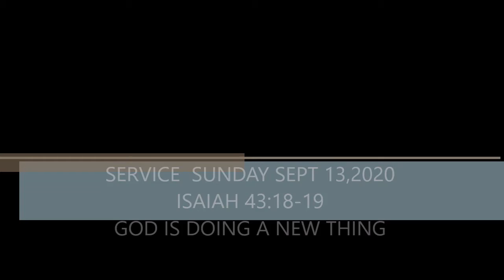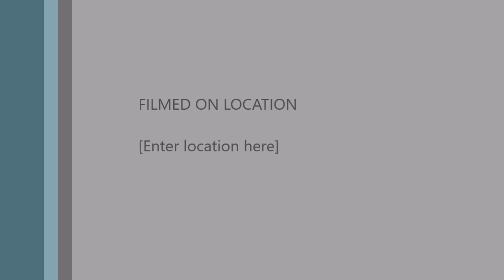LIVE SERVICE SEPT 13 20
GOD IS DOING A NEW THING
ISAIAH 43:18-19